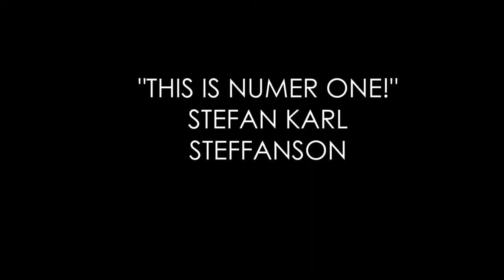MacBeth Drama Trailer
In no way shape or form related to the shitshow known as macbeth the netherhall movie